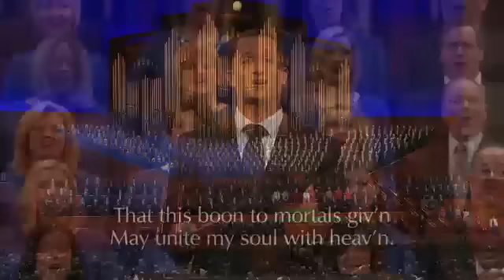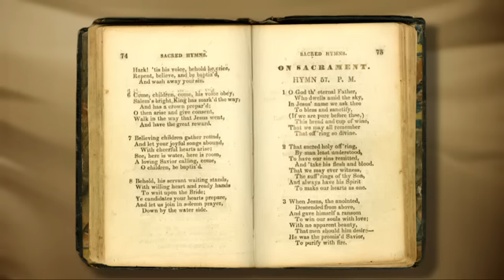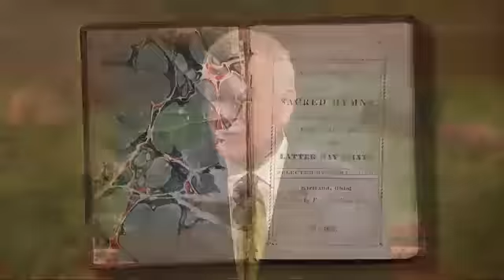Conferencia general - Abril 2016 -SESIÓN DEL SÁBADO POR LA MAÑANA